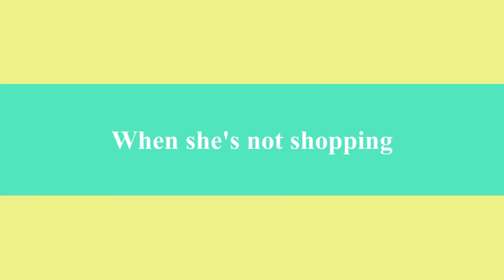Britney Spears - as American as McDonald's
FACEBOOK TWITTER Love you guys!